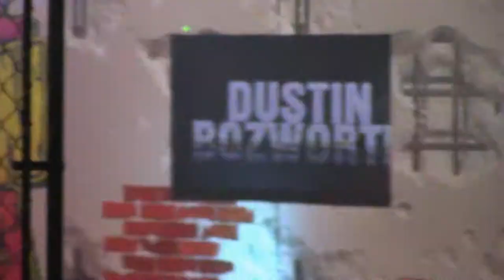Dustin Bozworth vs Mikael Judas in a Cage Match at CWA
CWA hated heel Dustin Bozworth vs Mikael Judas in a Cage Match